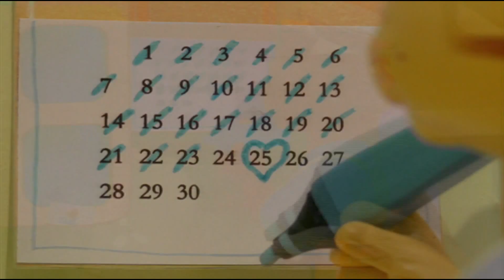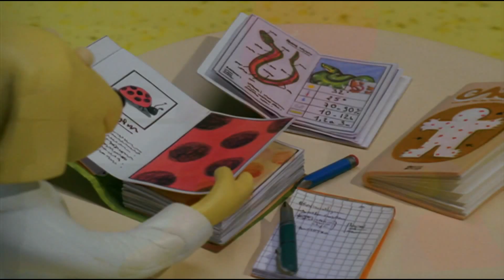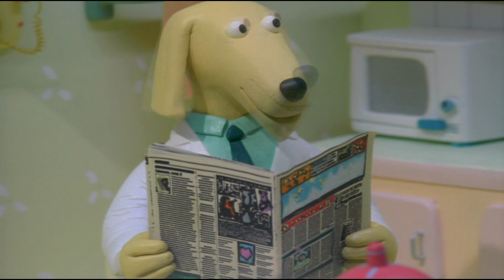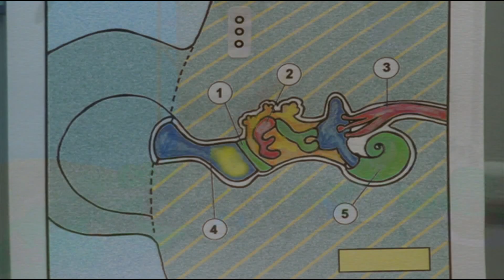5 episodes of Hilltop Hospital | Best of compilation of Hilltop Hospital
Hilltop Hospital is a pre-school medical soap-opera with more bounce than a baby bunny. It’s a hit with under-five doctors and nurses everywhere, because Hilltop is a hospital run for animals by animals. The dedicated staff ought to fight like cats and dogs but they pull together to cope with the heart-rending and the hilarious. It’s all in a day’s work at Hilltop!

The series was developed to help reassure children about hospitals, illnesses and accidents. To ensure such subjects are handled with the utmost care and sensitivity, Great Ormond Street Hospital (London) was approached to provide expert guidance. Sometimes sad, sometimes happy, Hilltop is always hugely entertaining. More importantly it tells stories from a child’s perspective and aims to improve their understanding of situations which may concern them.

Hilltop Hospital is based on the books written by the critically aclaimed author, Nicholas Allan, who has a gift for tackling serious subjects in a gentle and comic way. It was first aired  on CITV, where it was a huge ratings success.